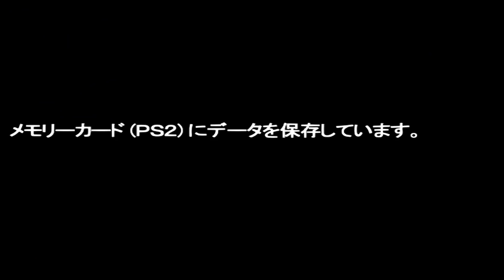Sieu nhan game play | ultraman fer | Battle mode Ultra seven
Nếu có bất cứ vấn đề liên quan đến bản quyền nội dung, hình ảnh... các bạn vui lòng liên lạc mình theo địa chỉ  để giải quyết nhé. Mình sẽ cùng nhau làm việc nhanh và trên tinh thần hợp tác nhất có thể ^_^

© Copyright by Sieu Nhan Game Play ☞ Do not Reup

Sieu Nhan Game Play kênh chuyên cung cấp những video game Ultraman, Siêu nhân, đồ chơi siêu nhân, siêu nhân điện quang, các video mang tính chất giải trí, video hoạt hình 2d, 3d bóc đồ chơi siêu nhân.
♥ Danh Sách Phát Theo chuyên Mục Game

- Bóc đồ chơi siêu nhân Reviews toy by sieu nhan game play

- Game 5 anh em siêu nhân by sieu nhan game play

Best game ps2, ps3, ps4, nitendo swich, wii, gamecube, pc

ウルトラマン